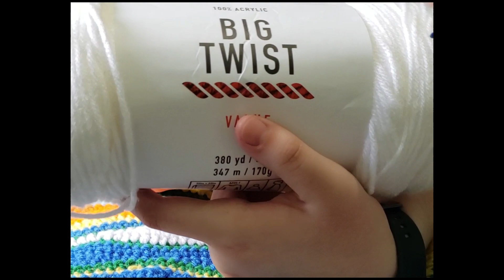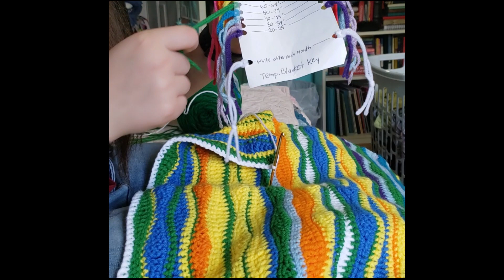Temperature Blanket first update!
This is my first update (after 4 months) of my temperature blanket! This is one of my goals for 2023, and so I hope you all enjoy! Here is a link to the shorter video with the day to day pictures (This video was edited with Clipchamp).